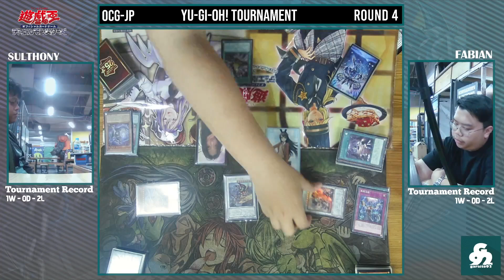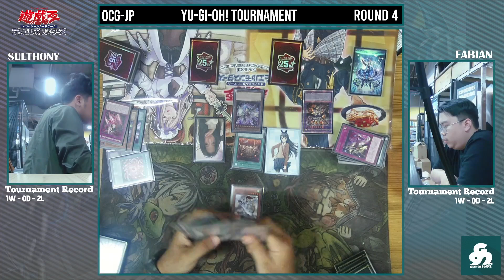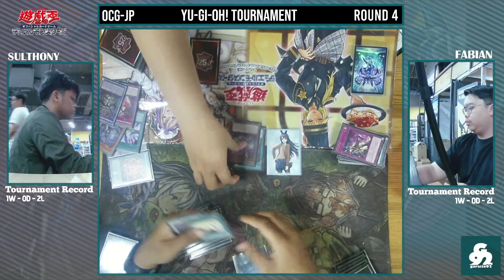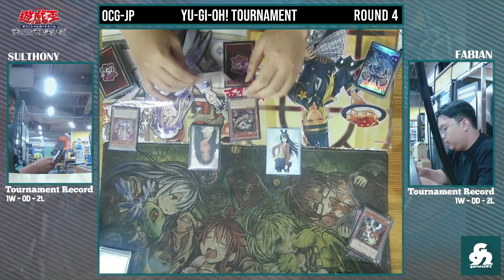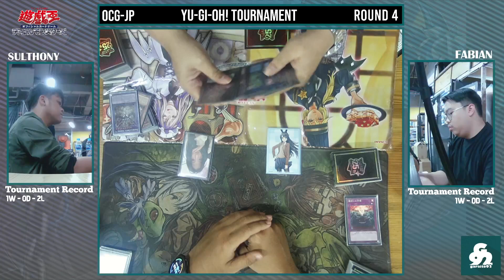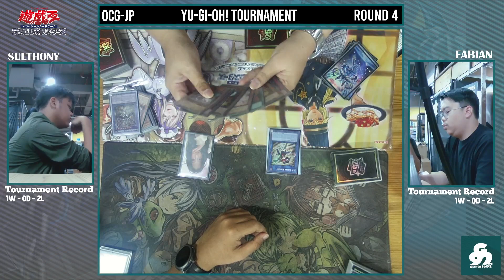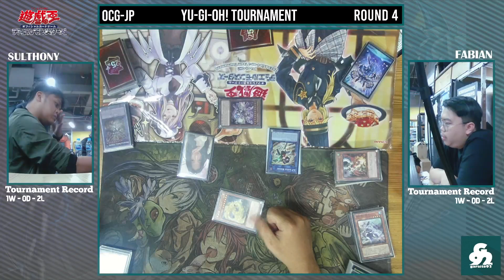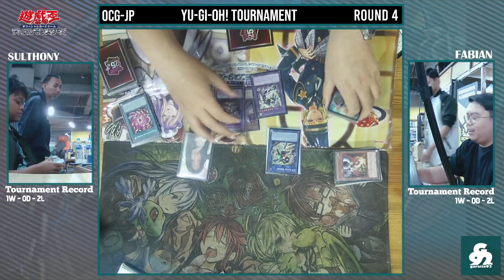MEMENTOTLAN VS SWORDSOUL TENYI | YuGiOh! Tournament Replay | YuGiOh! Duel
Timestamp

00:00 Game 1
24:00 Game 2

MEMENTOTLAN VS SWORDSOUL TENYI YuGiOh! Duel replay from Arcanum Hobbies, South Jakarta, Indonesia

OCG JP 2024 October Banlist